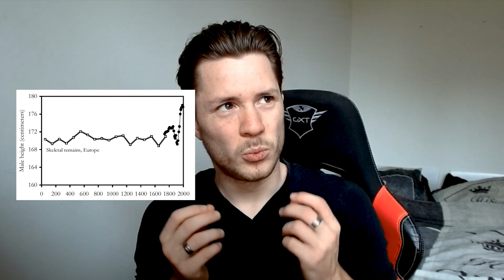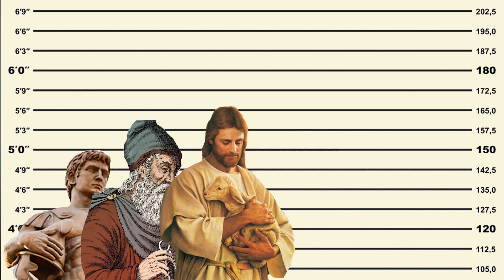Why does the human species grow taller?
Quite a simple question this time: Why do we grow taller? Why are the Dutch the tallest people on the planet? Will we keep growing until we are 3 meters tall?
Answers to all these questions and more in this weeks Faaaaaaaactually wesleyyyy! (cue audience cheer)